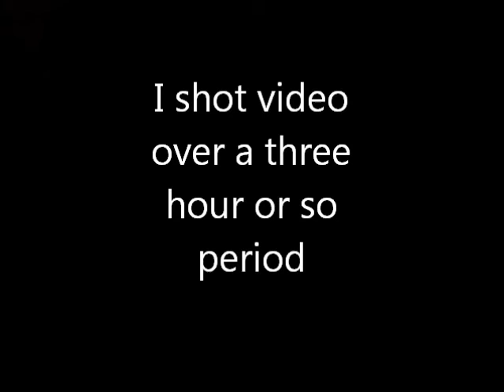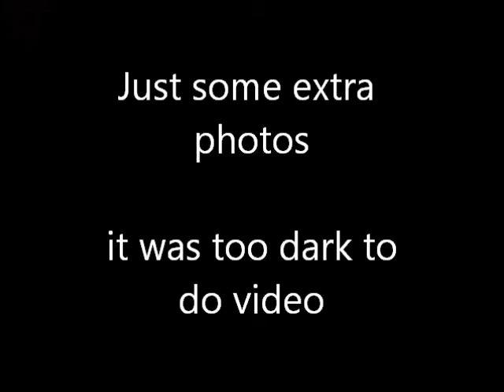SNOWY DAY IN NEW CASTLE, DELAWARE 12-8-2013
Some video I took today at various periods of time of the snow we had on December 8, 2013.  The weather people said we were to get a coating to one inch, but we ended up with about 8 inches on average.